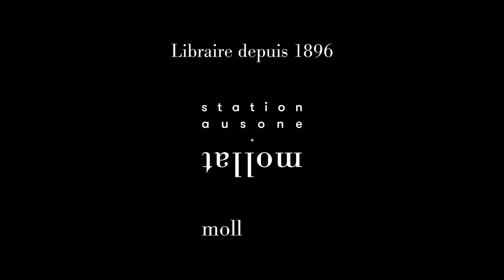Laetitia Colombani - Lire et écrire pour changer de vie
Dans le cadre du festival Lire en Poche 2021, rencontre avec Laetitia Colombani sur le thème "Lire et écrire pour changer de vie". Entretien avec Camille Thomine.